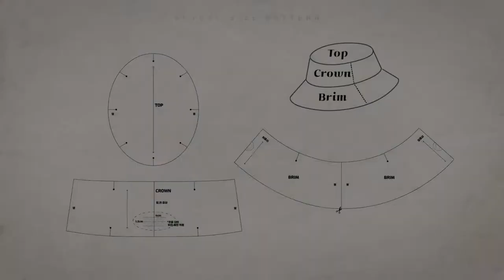[무료패턴]디테일이 살아있는 인생모자. 린넨 버킷햇 바느질 과정과 패턴 디자인. feat.신패브릭오르샤린넨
직접 제작한 다트가 있는 섬세한 패턴으로 핏이 너무 예쁜 버킷햇을 만들었어요. 다트를 주어서 착용감이 너무 편안하고 머리 모양이 갸름해 보이는 패턴 디테일로 감성적인 핏이 살아 있는 버킷햇입니다.

신패브릭 오르샤 린넨 9수 원단으로 제작했습니다.
바이오 워싱이 되어서 9수 린넨의 탄탄하고 내추럴 한 멋과 함께 부드럽고 포근한 느낌도 가진 매력적인 원단이었습니다.
린넨의 정석과도 같은 오트밀 칼라가 너무 맘에 들었습니다.
탄탄한 조직감과 안정적인 가공이 된 린넨은 옷과 소품 모두 다 제격인거 같아요.
*제작한 원단 정보(신패브릭오르샤린넨)
수입원단/헤스티아유럽 오르샤9수 바이오워싱 린넨100% 네츄럴 샴브레이 솔리드W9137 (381G)

블랙 칼라의 린넨으로 패턴을 응용해서 인생 모자 패턴도 만들었는데
영상이 길어져서 나눠서 작업 중입니다.

공유드리는 무료패턴 을 응용하면 버킷햇 모자패턴 은 더 고민 할 필요 없이 나만의 사이즈에 딱 맞게 만드실 수 있습니다.
*무료패턴_[다트가있는버킷햇]_pdf화일
공유드리는 pdf화일 패턴은 완성된 모자둘레가 60cm 입니다.

*무료패턴 활용방법 영상 : 버킷햇 패턴을 내 머리둘레에 맞는 패턴으로~! 사이즈 수정하는 방법!

구독! 좋아요! 으로 패턴이야기도 빠르게 확인해보시길 바랍니다

*instargram(인스타그램에서 핸드메이드 일상을 더 자주 전하고 있어요.)

감사합니다